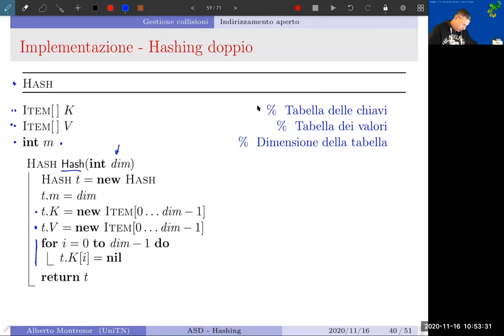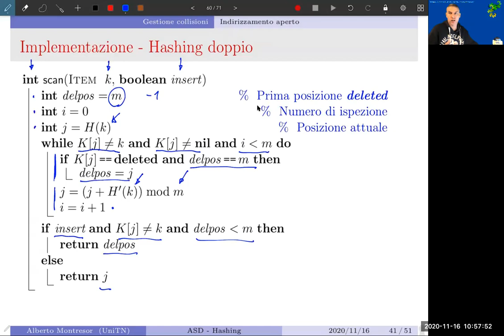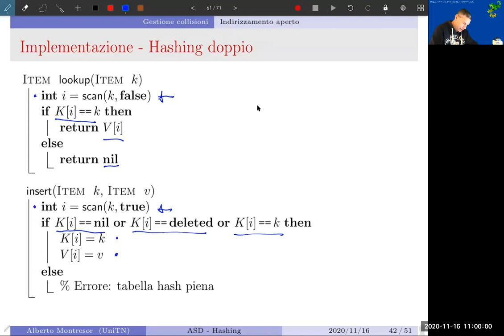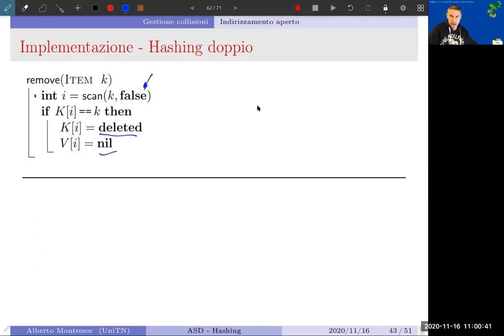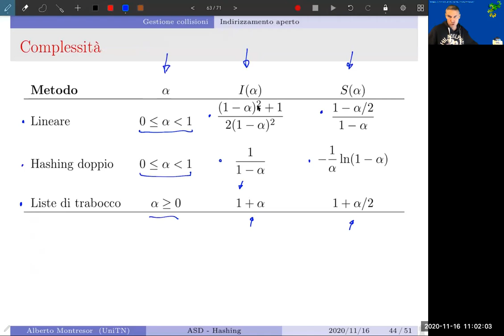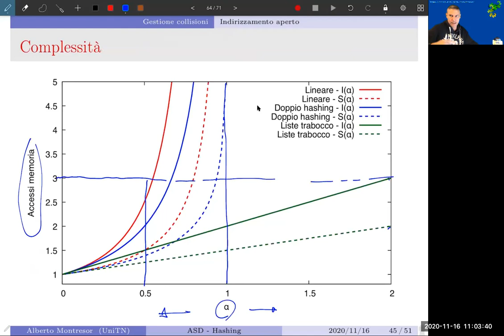07 - Hashing - 5 - Implementazione completa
Hashing - Implementazione in pseudocodice di una tabella hash basata su indirizzamento aperto e doppio hashing

12/11/2020 - Parte 5